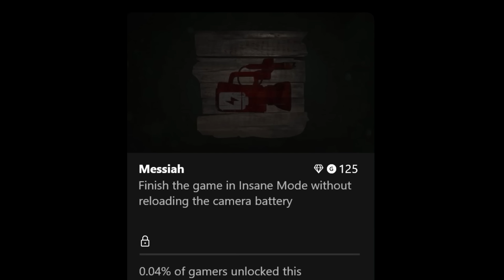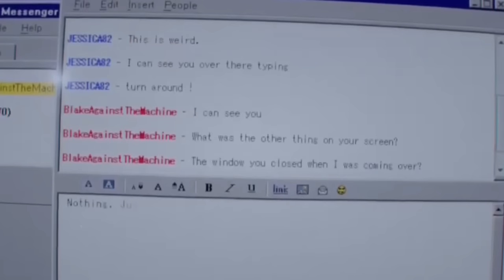The RAREST achievement in outlast 2 was a NIGHTMARE...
Today I'll be attempting to get the messiah achievement for completing outlast 2 on insane difficulty. This achievement was near impossible to achieve, so watch as I try my best (and fail) at not getting sent back to the beginning again.